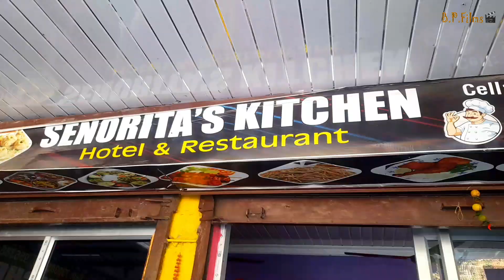Silkroute Tour Vlog || 2 Night 3 Days || Girls Trip